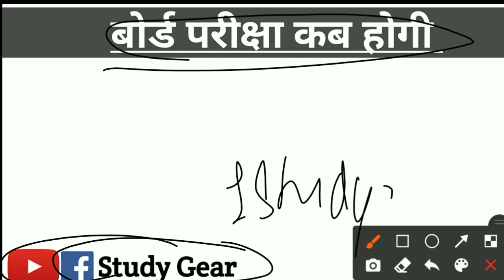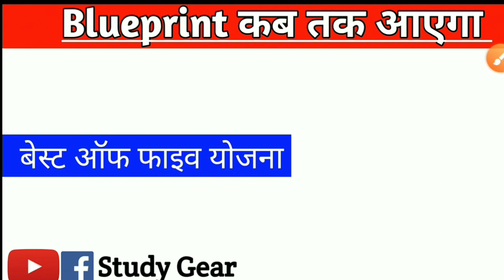Board exam 2021 | Board exam kab honge | mpboard news | mp board exam